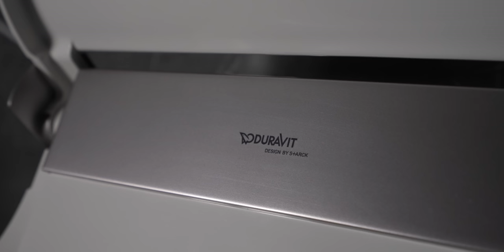ОБЗОР СОВРЕМЕННОЙ КВАРТИРЫ 130 м ПРОДУМАННЫЙ МИНИМАЛИЗМ | Дизайн интерьера, рум тур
Сегодня мы покажем стильную современную квартиру с дизайном от нашей студии, который очень близок нам самим. Видение эстетики и прекрасного у заказчика практически полностью совпало с ценностями нашей дизайн студии, поэтому получился такой интересный проект. Здесь много интересных технических и дизайнерских решений, обо всем расскажем по порядку.

Создаем реализуемые дизайн проекты интерьера по всему миру.
Чтобы заказать дизайн проект пишите в Telegram/WhatsApp

Тайм-коды:
00:00 — Что мы сегодня покажем?
00:33 — Кухня
01:56 — Вытяжка в варочной поверхности
02:30 — Кухонный остров
02:46 — Хозяйственная комната
03:30 — Потолок с вентиляцией
04:10 — Гостиная
04:30 — Теневое примыкание потолка
04:54 — Стена с декоративной штукатуркой и деревянной панелью
05:46 — Двери скрытого монтажа и скрытые плинтуса
06:09 — Стеллаж из керамогранита
06:49 — Для чего нужен авторский надзор
07:20 — Ступени и подоконники из керамогранита
08:40 — Детская комната
10:09 — Хозяйская спальня
11:28 — Гардеробная с интересным инженерным узлом.
04:30 — Теневое примыкание потолка
12:35 — Ванная комната с отдельно стоящей ванной
13:27 — Душевая зона
15:09 — Тумба с подклеенными к столешницы раковинами
16:11 — Пульт управления унитазом и датчик протечки
17:00 — Гостевой санузел
18:27 — Как вам такой формат обзора? Ссылки на наши социальные сети